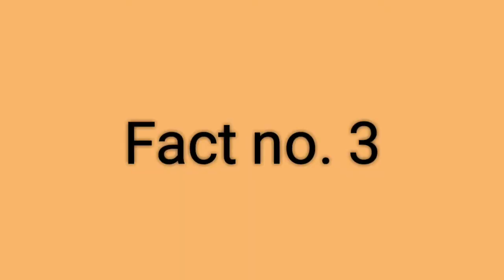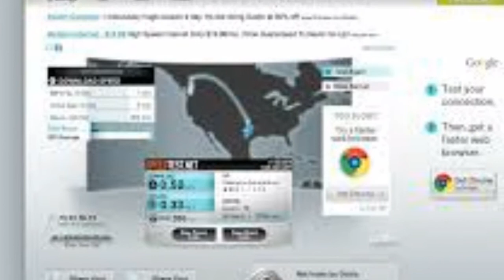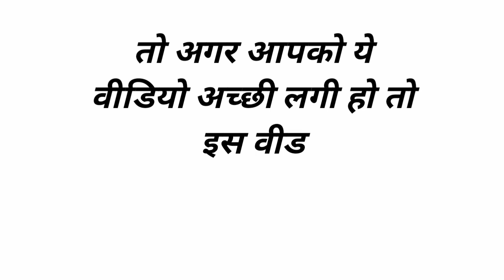Hamara dil ek din mein kitni baar dhadakta hai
Helo friends

Aaj main aapko is video me bahut hi achchhe facts bataoonga.

Thanks...